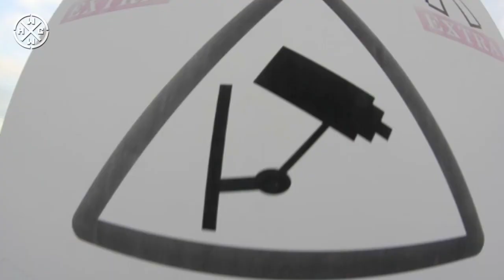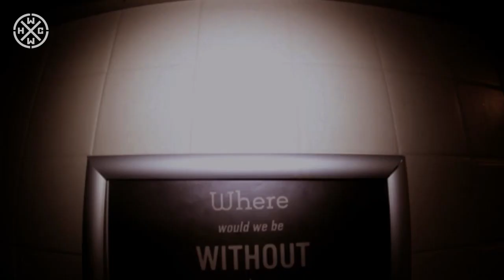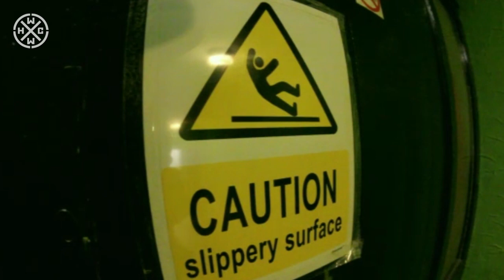FOREVER YOUNG VIKTORIA - CONSENT TO COLLAPSE - HARDCORE WORLDWIDE (OFFICIAL D.I.Y. VERSION HCWW)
FOREVER YOUNG VIKTORIA - CONSENT TO COLLAPSE - HARDCORE WORLDWIDE

HCWW ONLINE-SHOP !!!